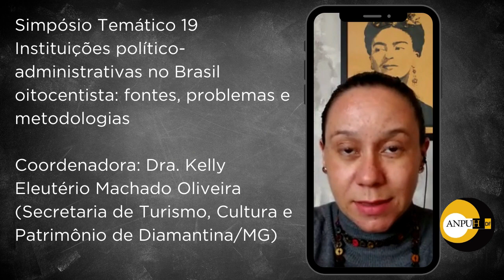Instituições político-administrativas no Brasil oitocentista: fontes, problemas e metodologias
Coordenadora: Dra. Kelly Eleutério Machado Oliveira (Secretaria de Turismo, Cultura e Patrimônio de Diamantina/MG)

Confira o resumo:
O objetivo deste simpósio temático é reunir pesquisadores interessados na temática da construção do Estado e da Nação no Brasil oitocentista, sobretudo, pelo viés político-administrativo e institucional. Assim, aceitaremos comunicações que pretendam discutir as relações das instituições locais e provinciais com o Poder Central e cujas contribuições temáticas e metodológicas estejam atentas à problemática das fontes de pesquisa, oficiais ou não, a exemplo dos jornais, atas, debates parlamentares, correspondências etc. Esperamos reunir estudiosos comprometidos com o conhecimento científico e preocupados em compreender o longo, difícil e violento processo de construção da unidade política e territorial do vasto Império do Brasil.